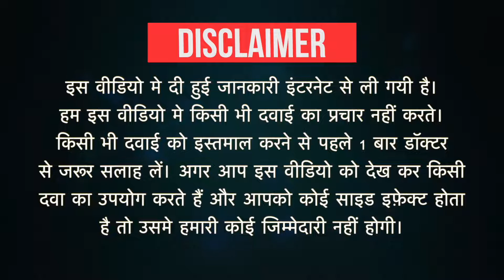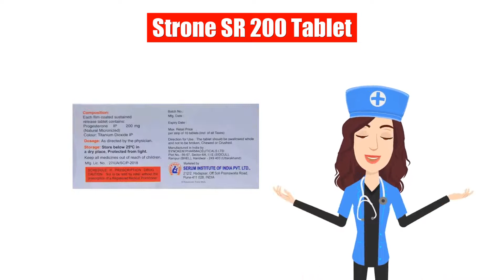Strone SR 200 Tablet Uses in Hindi | Side Effects | Dose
Strone SR 200 Tablet Uses in Hindi | Side Effects | Dosage